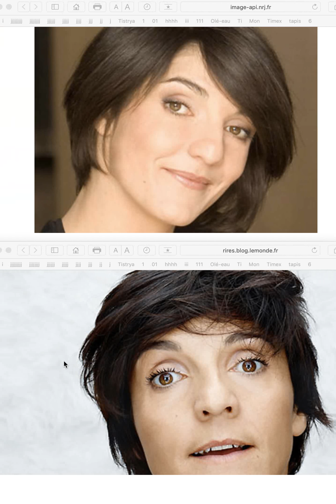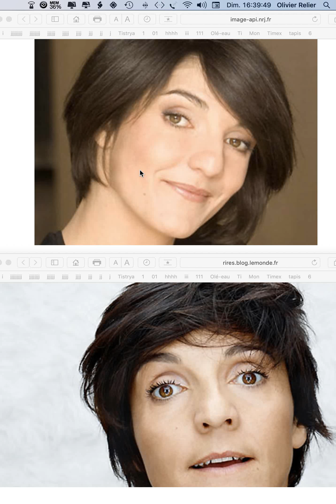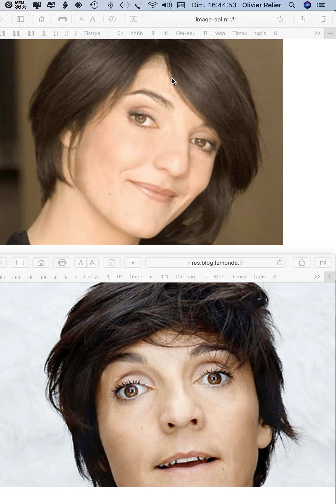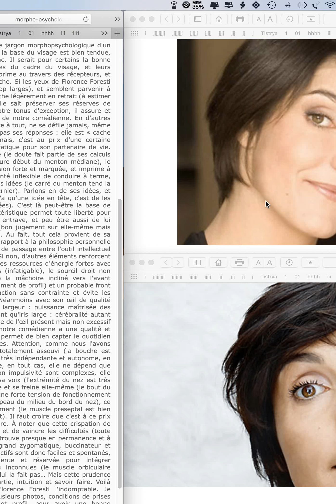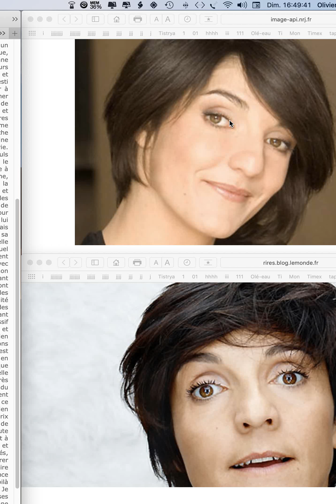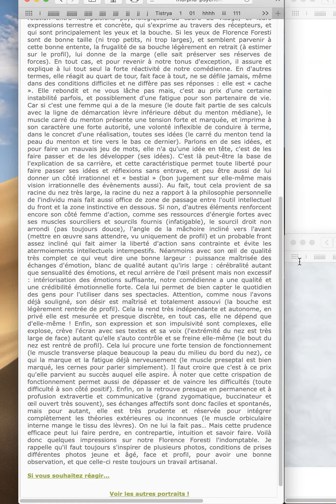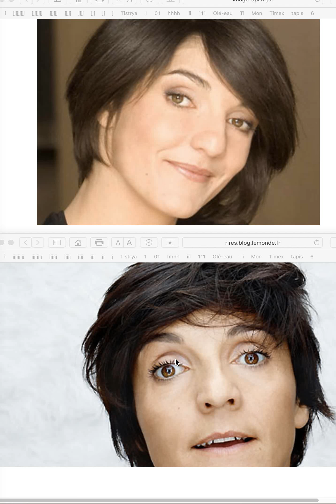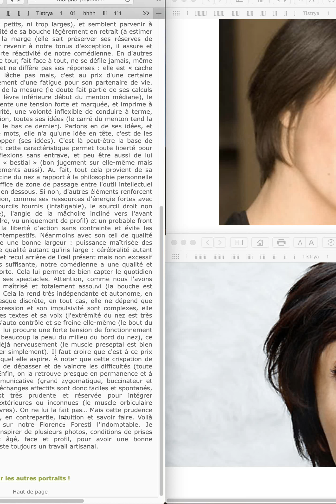Florence Foresti - morphopsychologie - visage - psychologie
La morphopsychologie de Laidrich, de Ermiane, de Lanfranchi : Olivier Relier.